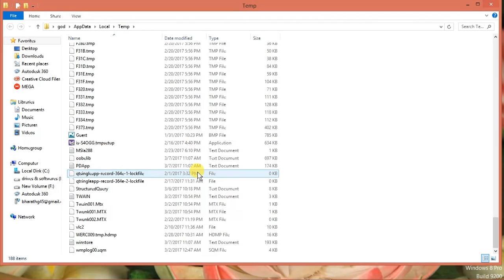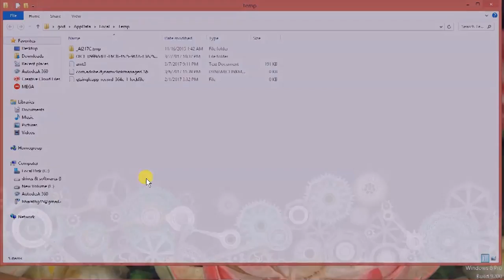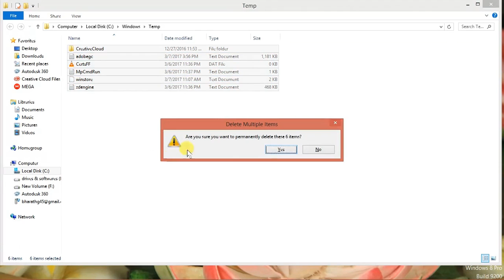how to delete temp files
Source;